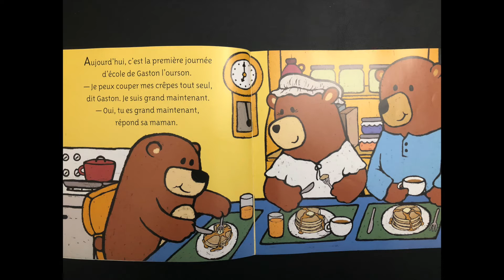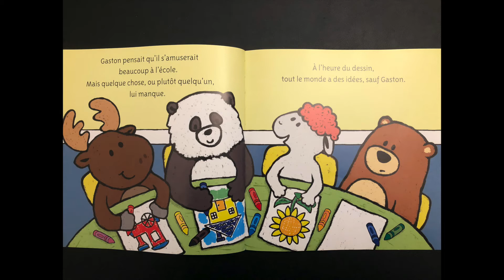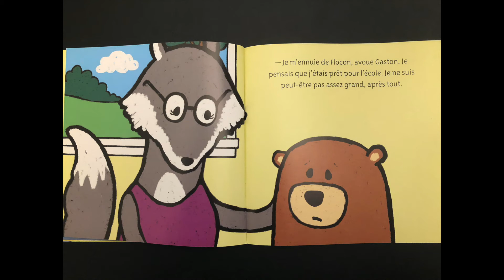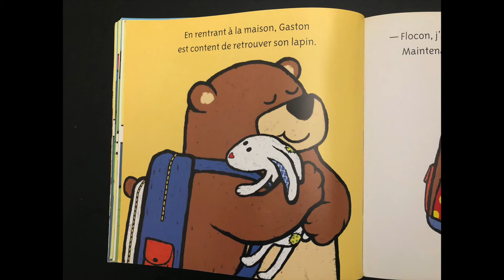La rentrée de gaston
Lu avec permission de Scholastic Canada